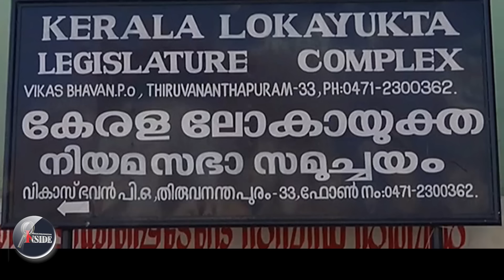Governorപോരിൽ പിണറായി തോൽക്കുന്നു..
പോരിൽ പിണറായി തോൽക്കുന്നു..